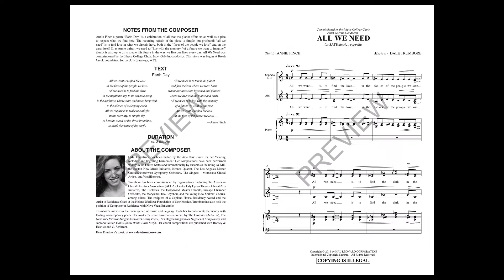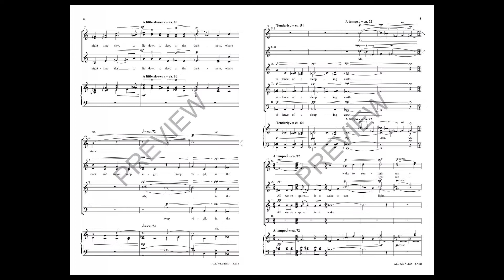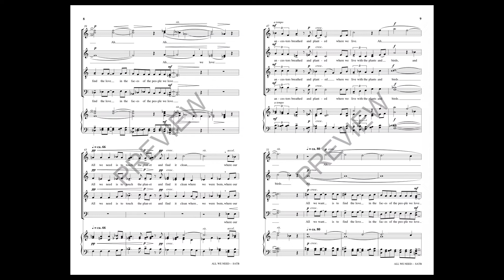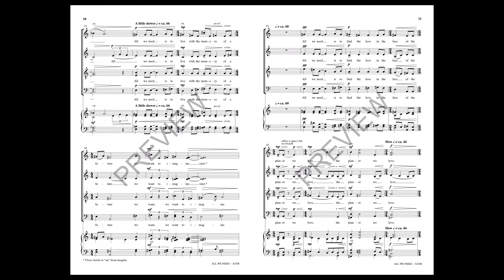All We Need (SATB Choir) - Text by Annie Finch, Music by Dale Trumbore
Commissioned by Janet Galvan for the Ithaca College Composition Competition and Festival, Trumbore has set the contemporary poem Earth Day by Annie Finch. This poem is a celebration of all that the planet offers us as well as a plea to respect what we find here. The music reflects this joy and celebration.